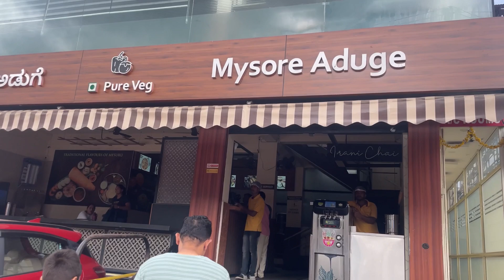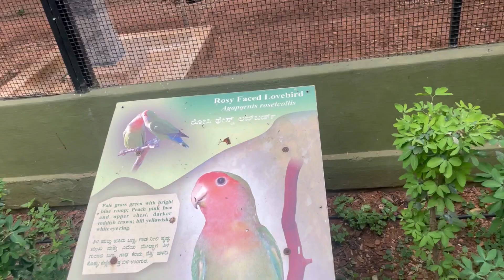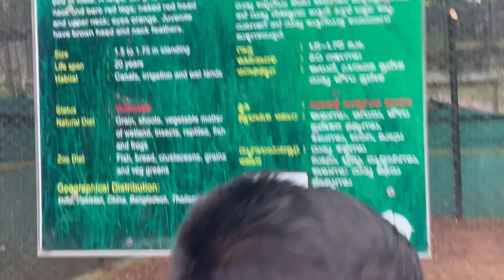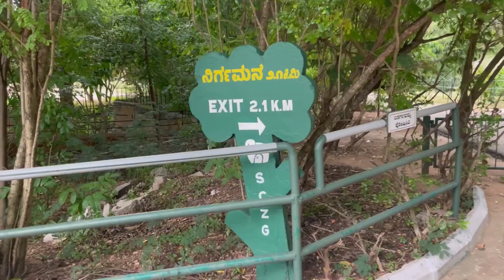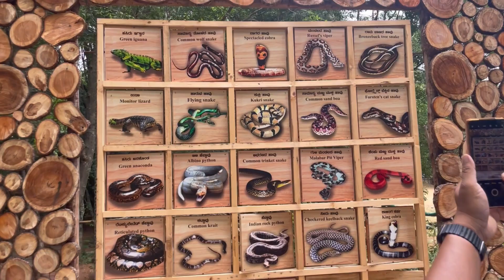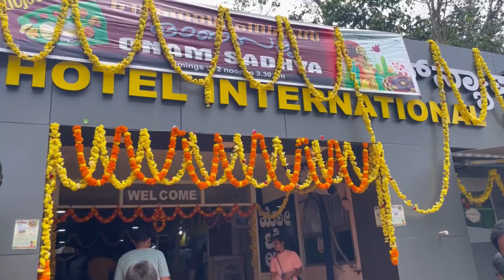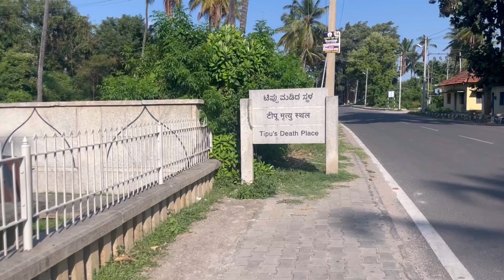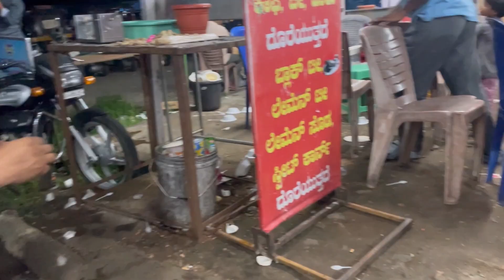🫣🦍Mysore zoo യിലെ ആ കാഴ്ച കണ്ടു ഞങ്ങളെല്ലാരും ഞെട്ടിപ്പോയി gyzz | Malayalam vlog |Mysore vlog part 2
Mysore vlog part 1⤵️